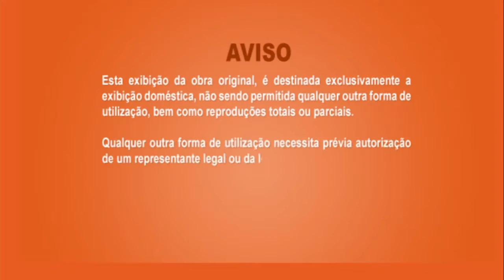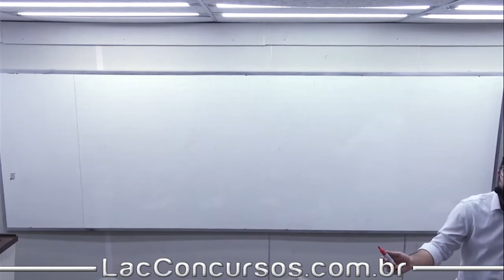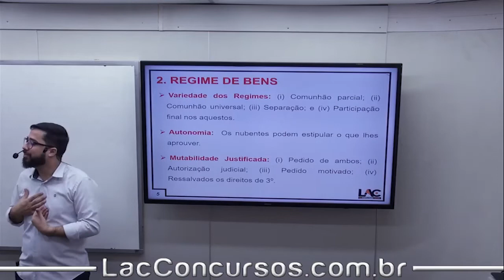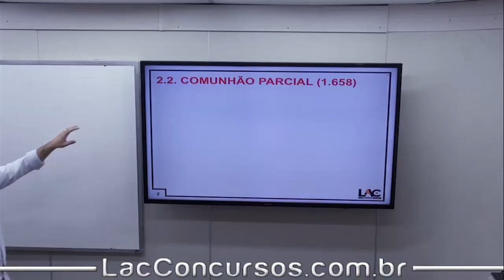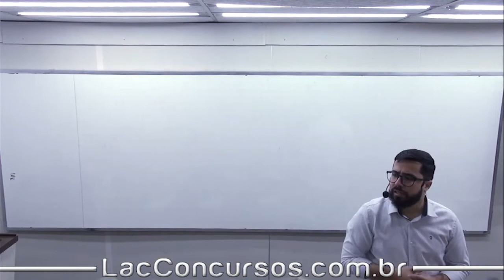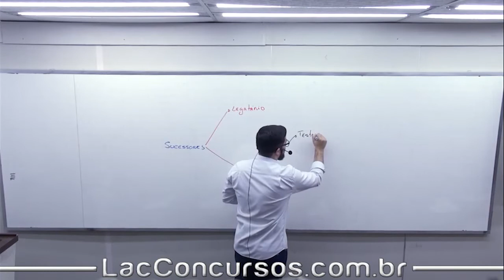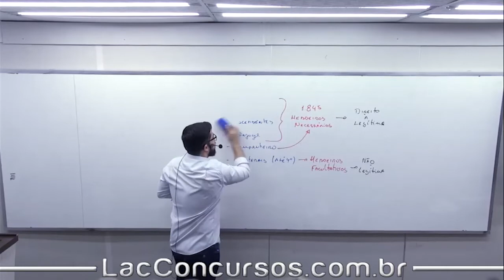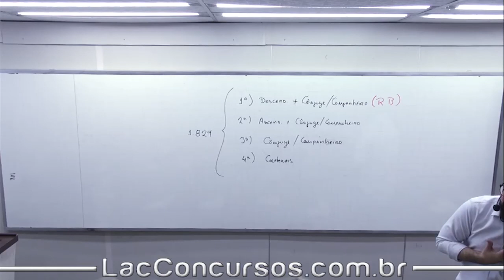12316 - Direito Civil - Aula 19 - OAB XXX - 05/10/2019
Título do vídeo:12316 - Direito Civil  - Aula 19 - OAB XXX - 05/10/2019